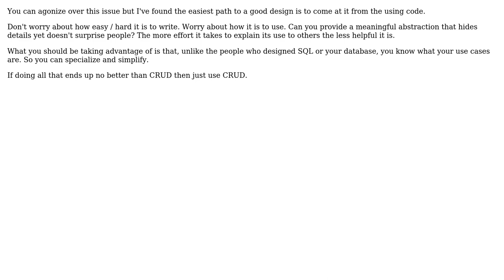Software Engineering: Authorization server implementation - CRUD vs CQRS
With thanks & praise to God, and with thanks to the many people who have made this project possible! | Content (except music & images) licensed under CC BY-SA | Music | Images & others | With thanks to user FrustratedWithFormsDesigner user Danil Gholtsman user candied_orange and the Stack Exchange Network Trademarks are property of their respective owners. You are responsible for your own actions.